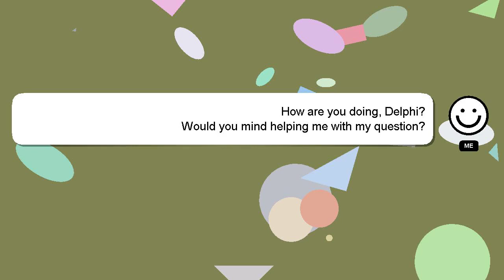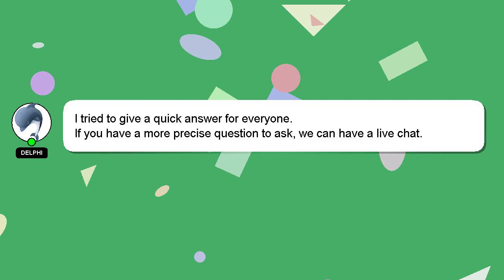C++ : Using OpenCV Output as Webcam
C++ Using Webcam OpenCV Output as :